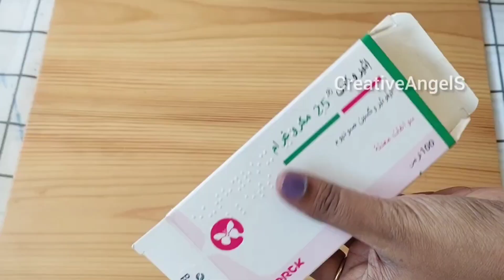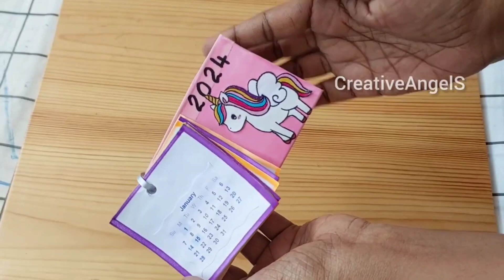How to make cute desk calendar|🦄 DIY Handmade Desktop Calendar easy|DIY unicorn crafts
how to make cute calendar at home|DIY cute Unicorn Calendar 2024